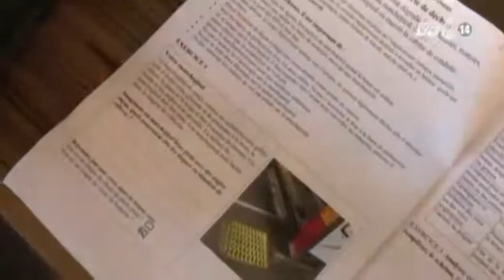VTC14_Thu gom rác: Nghề mới cho những người thất nghiệp ở Pháp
(Truyền hình VTC14) - Trong bối cảnh cuộc khủng hoảng kinh tế cho đến nay vẫn đẩy hàng triệu người dân châu Âu vào cảnh thất nghiệp, không ít người đã phải chấp nhận quay trở lại làm những công việc chân tay trong đó, phân loại rác đang là nghề được những người thất nghiệp tại Pháp quan tâm.